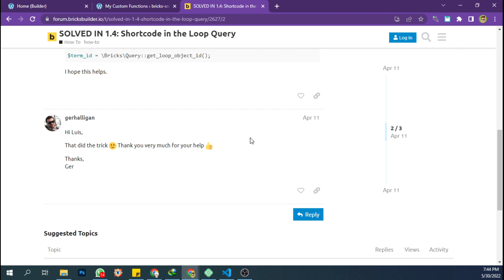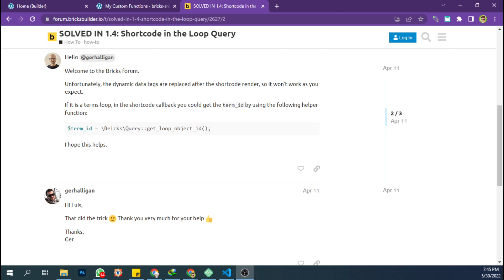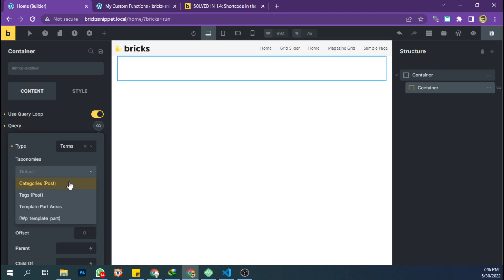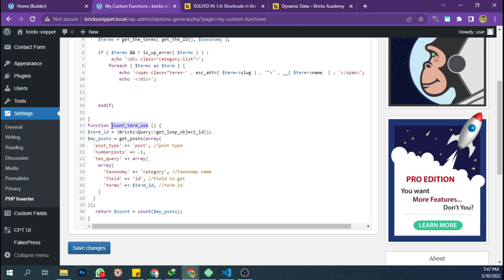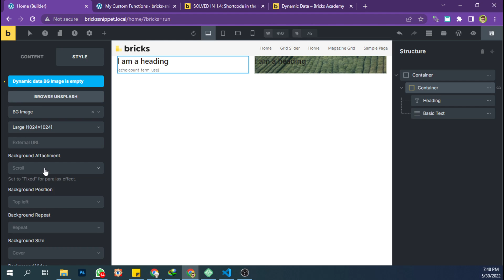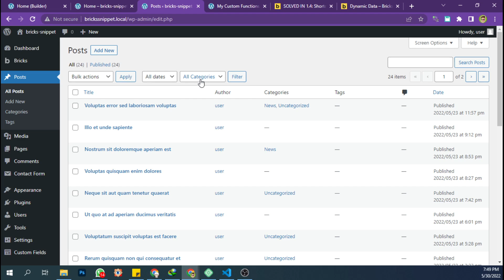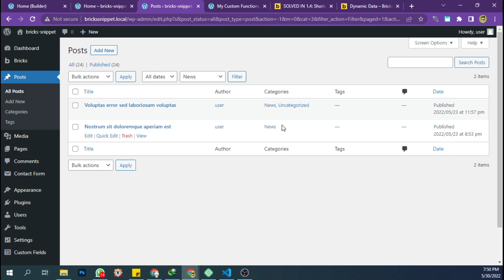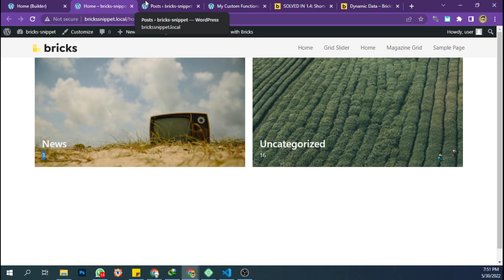Bricks Builder for Wordpress: Display Posts Count Number in Term Query Loop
Simple snippet to  Display Posts Count Number in Term Query Loop.